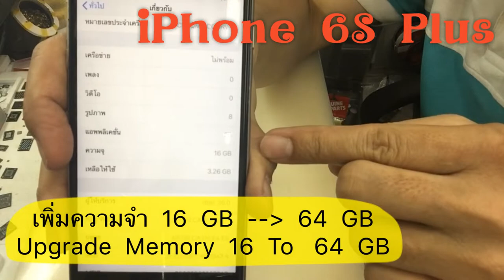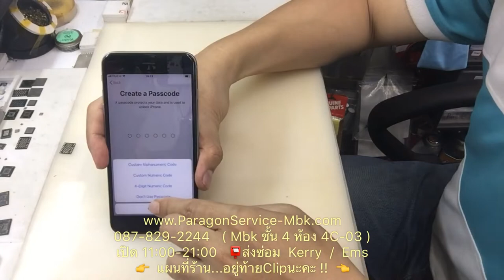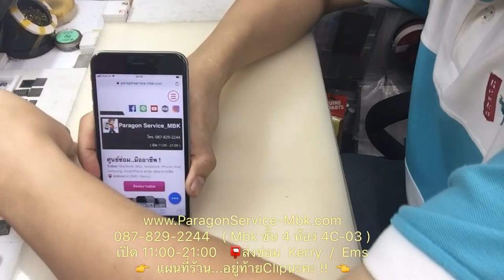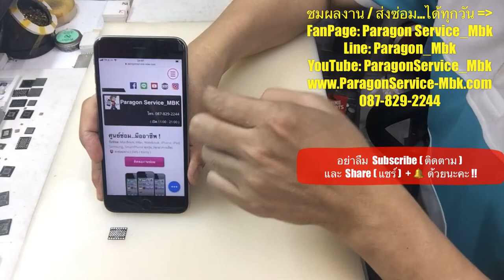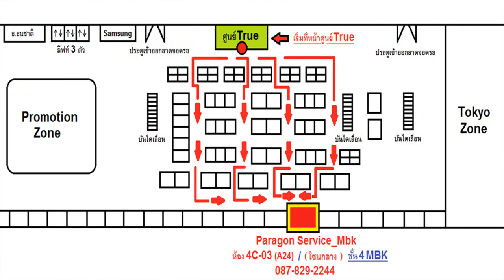iPhone 6S Plus เพิ่มความจำ 16 เป็น 64 GB Upgrade Memory ( /087-829-2244)